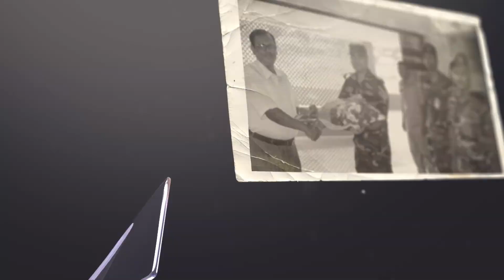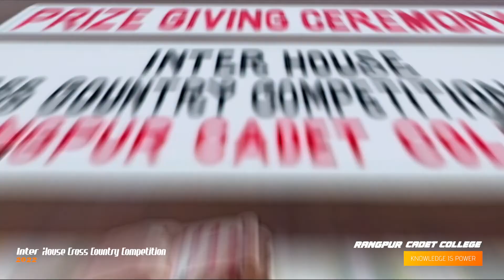Farewell Documentary for Col Kazi Tazul Islam, psc | Principal of CCR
"Farewell Documentary for Colonel Kazi Tazul Islam, psc" organized by the Cadets of CCR